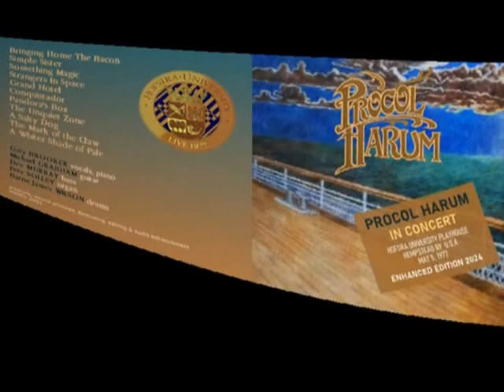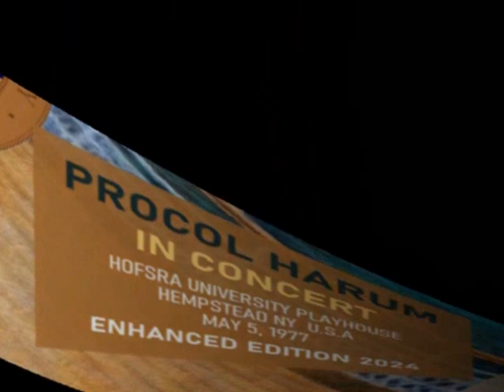PROCOL HARUM - Hofstra University Playhouse, Hempstead NY USA [1977] ENHANCED 2024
PROCOL HARUM
Hofstra University Playhouse, Hempstead, NY USA

Gary BROOKER, vocals & piano
Michael GRABHAM, guitar
Dee MURRAY, bass
Pete SOLLEY, organ
Barrie James WILSON, drums

Fanfare / Bringing Home the Bacon 00:00:00
Simple Sister 00:06:04
Something Magic 00:10:00
Strangers In Space 00:14:04
Grand Hotel (featuring 'Brazil') 00:21:40
Conquistador 00:30:04
Pandora's Box 00:35:32
The Unquiet Zone 00:42:24
A Salty Dog 00:53:08
Mark of the Claw 00:59:34
A Whiter Shade of Pale 01:05:45

artwork, sound processing & audio enhancement by ANNIS 2024